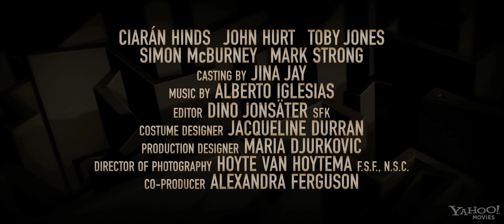El Topo (Tinker, Tailor, Soldier, Spy) (Trailer HD 1080p)